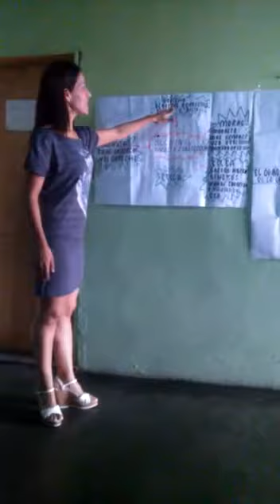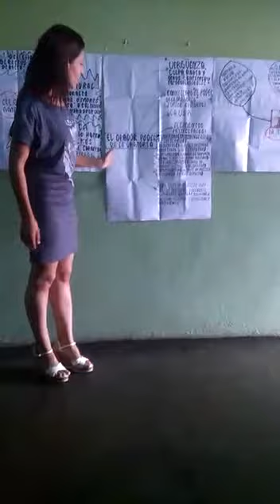PRIMER VIDEO: Tema 20. Definición de ética en el ámbito jurídico.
Tema 20. Definición de ética en el ámbito jurídico.